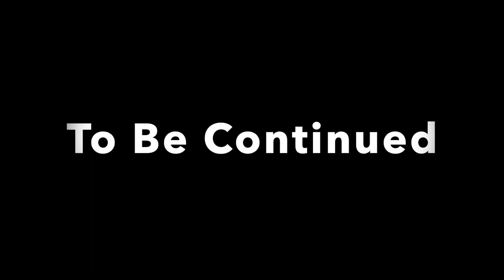✅ 【GUNDAM】#7 わかり合う者たち 決死の突撃 ガンダム無双3 PS3 Mobile Suit Gundam 2010 ゲーム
ガンダム無双3 全再生リスト

2010年12月16日発売。前作までとは異なり、PS2版は今作では発売されない。前作までのフルCGによる描写からセルアニメを意識したCG描写へと変更された。開発がスタートしたのは2009年の夏頃。
海外でのタイトルは、"Dynasty Warriors: Gundam 3"。